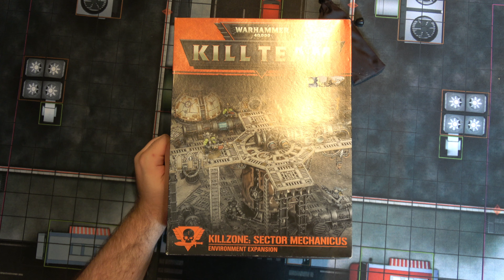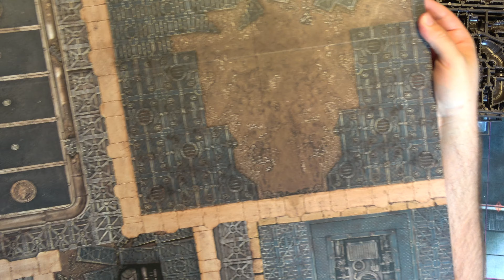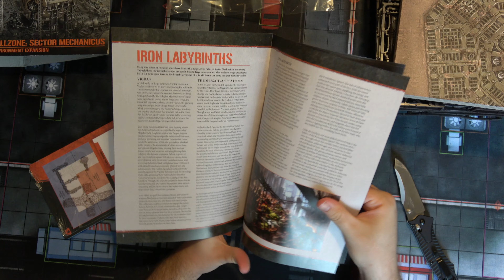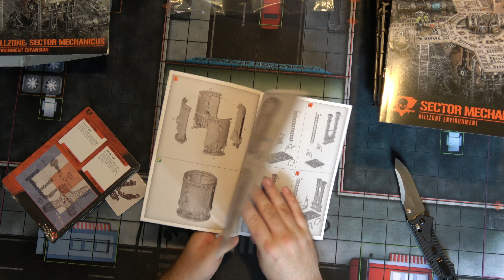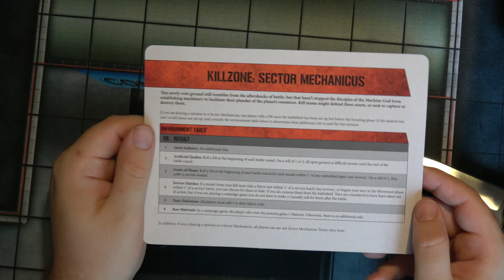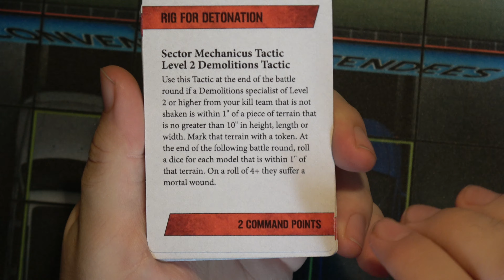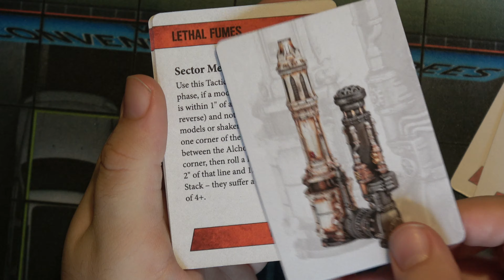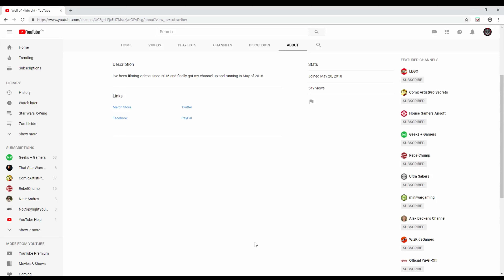Warhammer Kill Team Sector Mechanicus unboxing